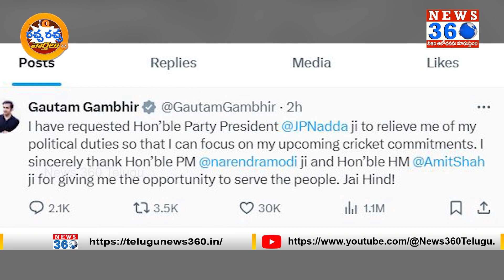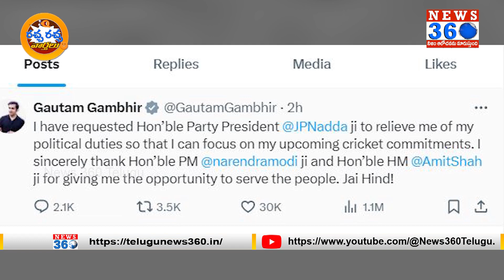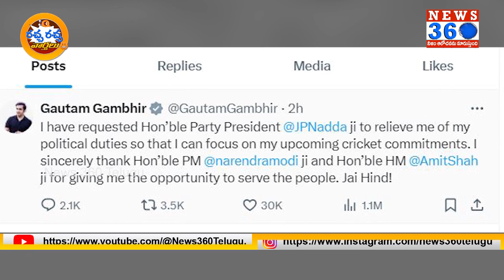Racha Racha Varthalu | Gautam Gambhir Good Bye To Politics